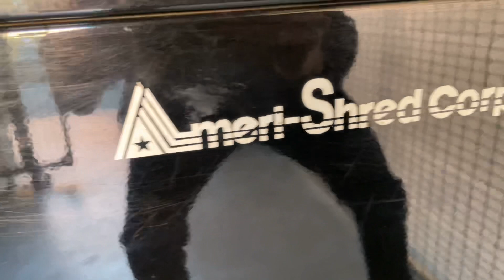Cool: Watch an industrial shredder pulverize an old hard drive and smartphone in seconds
Once the items are safely destroyed, the remaining parts are sent off for recycling.

in North Hollywood for the demo!